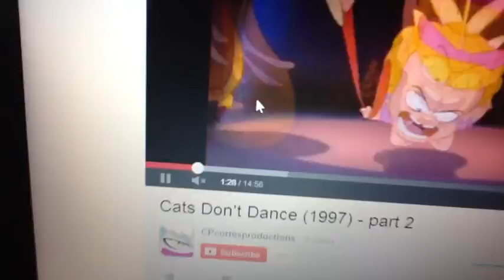Tod's new groove part 12 the hot pursuit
Darla dimple (cat's don't dance) yzma
Donkey (Shrek) Kronk
Bucky the squirral as himself
Ants (Tom & Jerry) bees from the emperor's new groove
Kuzco bunny (the emperor's new school) the golden-throated small-winged warbler